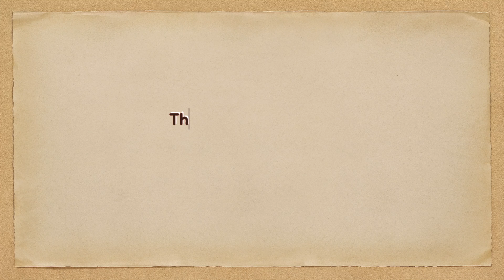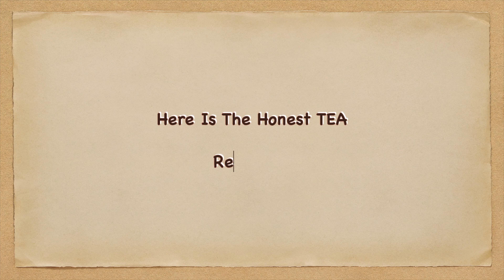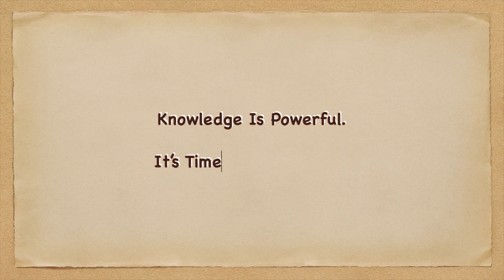How To Succeed As An Independent Musician or Artist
Having the right mindset is everything & in order for you to have a strong mindset, you have to feed your mind with the right information. Hence this video. I had so much fun making this video & truly hopes it helps someone. In order for you to succeed as an independent musician or artist, you first have to let this one thing (which you will know once you watch the video) sink in your mind.

Stay Fantabulous💋
xoxo...❤️

ღ WHEN I'M NOT HERE, I'M HERE ღ

   ҉  coming soon

Becoming an entrepreneur
Becoming a small business owner